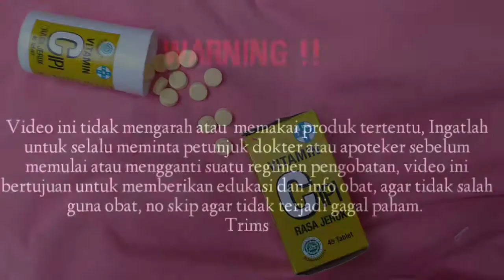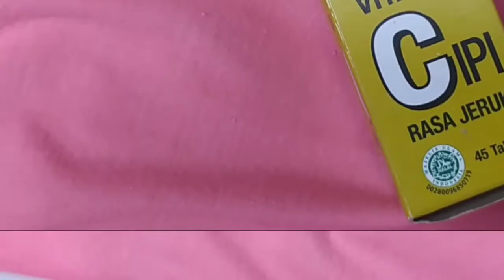Guna obat vitamin C ipi, ketahuilah manfaatnya bagi tubuh!!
Vitamin Cipi
Komposisi
Tiap tablet mengandung:

Vitamin Cipi ini
Ada bahan tambahan dikomposisi obat ini
Edicol tartrazine
Sucralose
Methyl hydroxybenzoate
Stevia
Orange caps flavour

Vitamin C itu dibutuhkan untuk menjaga kesehatan tubuh. Fungsi vitamin C secara spesifik yaitu untuk meningkatkan kesehatan tulang dan otot, membantu pembentukan kolagen untuk menjaga kesehatan kulit dan mata, serta membantu penyerapan zat besi yang diperlukan untuk produksi sel darah merah. Selain itu, vitamin C dikenal dapat meningkatkan stamina tubuh.

Dengan aturan pakai
1 tablet hisap sehari
Jika diperlukan 2-4 tablet